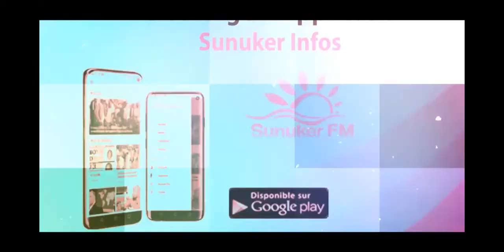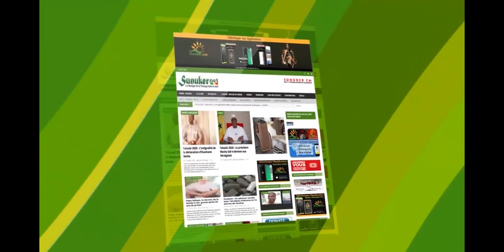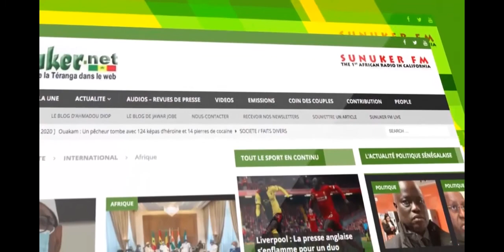EUTEU NEEGU SEEY AVEC FATOU LO INVITES MODOU SENE AMINATA SECK LAMINE NDIAYE THEME XAARIT CI NEEGOU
EUTEU NEEGU SEEY AVEC FATOU LO INVITES MODOU SENE AMINATA SECK LAMINE NDIAYE THEME XAARIT CI NEEGOU SEUY PART 2